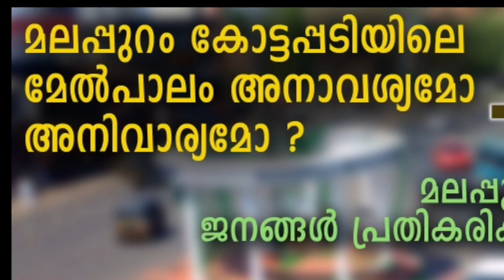മലപ്പുറത്ത് മേൽപാലം അനിവാര്യതയോ അനാവശ്യമോ? ജനങ്ങൾ പ്രതികരിക്കുന്നു I ഞങ്ങൾക്ക് പറയാനുള്ളത് I SS News